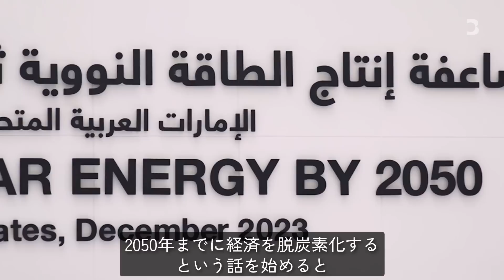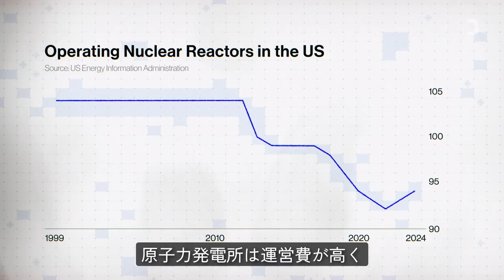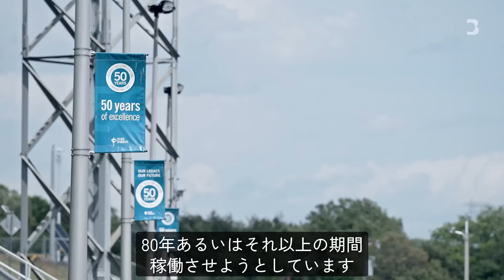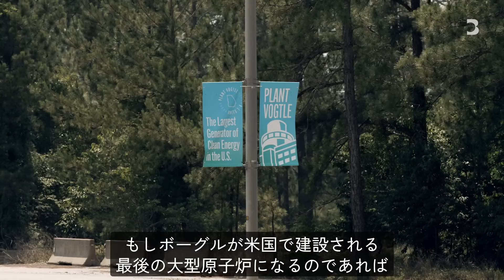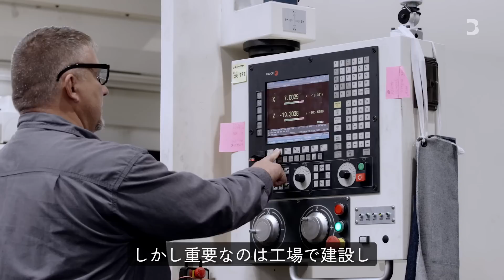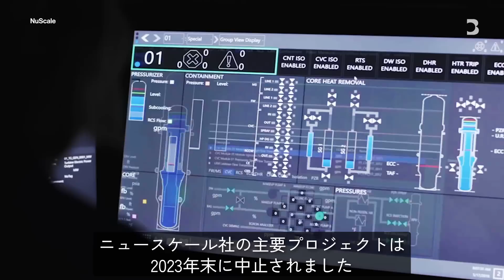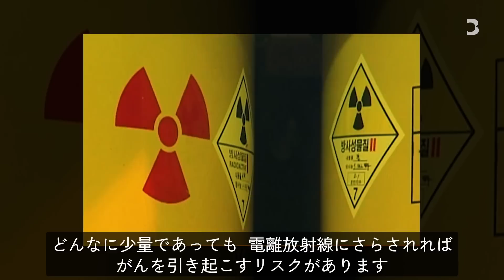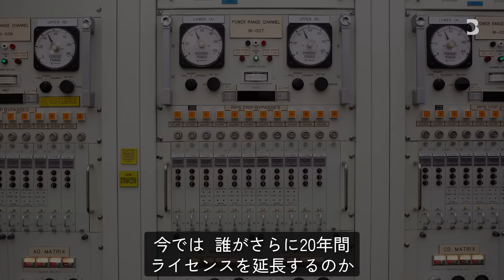【AI時代の電力危機】原子力復活か？アメリカで投資拡大／電力需要の約20％「すでにクリーン電力最大の供給源」／スタートアップの安価な“小型モジュール炉”／核融合の可能性／安全性へのリスクと課題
気候変動への危機感とAIの爆発的な普及により、アメリカで再び注目を集めている「原子力発電」。老朽化した原子炉の再稼働や新たな原発の建設、そして小型モジュール炉（SMR）の開発など、様々な取り組みが進められています。 資金調達、規制、安全性へのリスクなど課題も多く残されるなか、再生可能エネルギーとの共存、核融合技術への期待も…。アメリカの原子力発電の現状と未来について深掘りします。

主なポイント：
1950年代からの原子力発電の歴史
スリーマイル島、福島原発事故を経て衰退
気候変動対策としての再評価
ボーグル原子力発電所の建設と課題
小型モジュール炉（SMR）などの次世代技術
環境団体の懸念
政府支援の重要性と経済的課題

（ブルームバーグ　2024年12月28日配信）